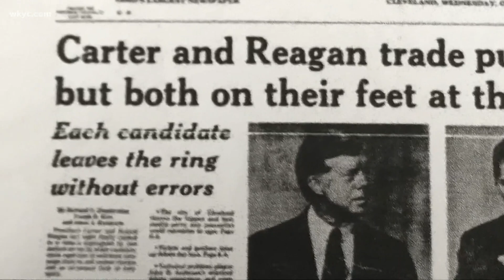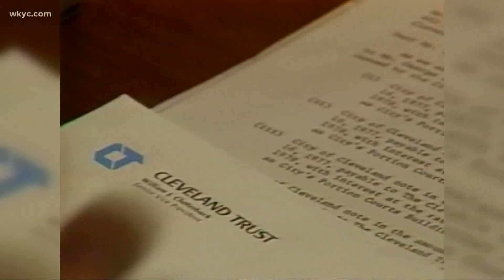Leon Bibb: Reliving a 1980 knock out punch delivered in Cleveland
Forty years later, two new political heavyweights will go toe-to-toe, once again in Cleveland's arena. Leon Bibb reminisces.